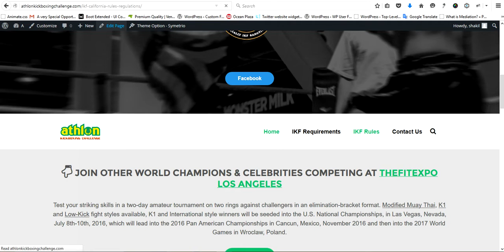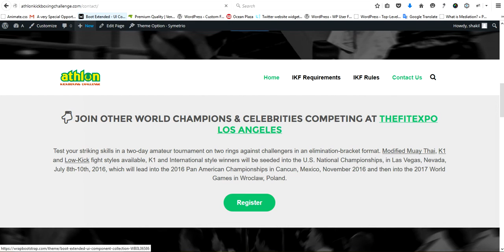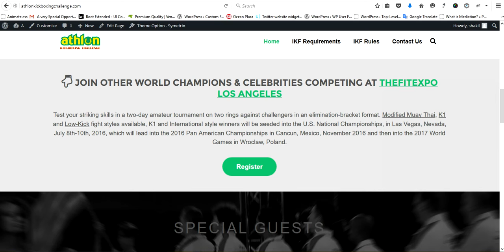How to change wordpress parmalink